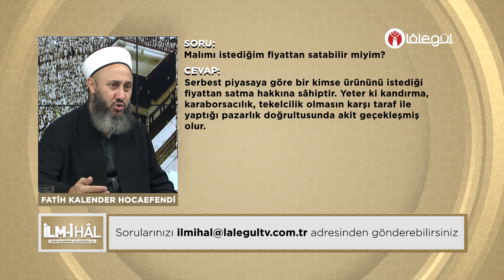Malımı istediğim fiyattan satabilir miyim?